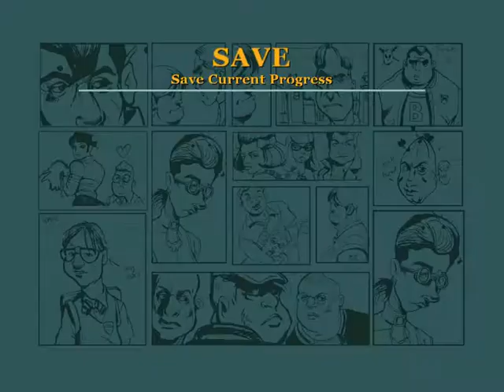Bully : Scholarship Edition - 2. Welcome to Bullworth